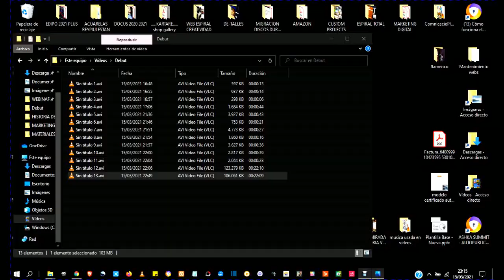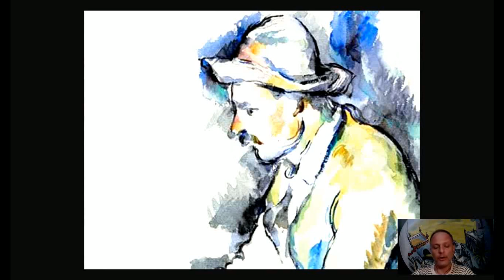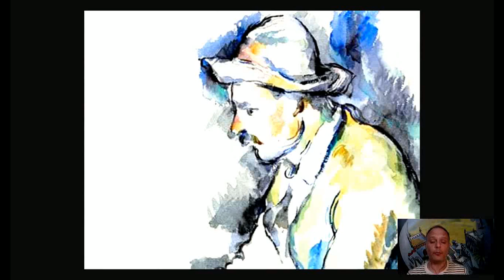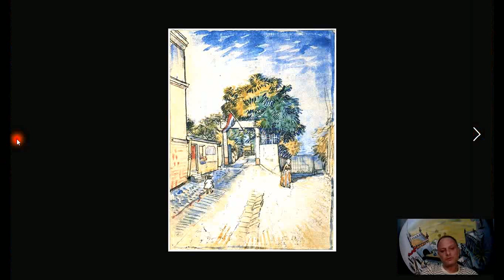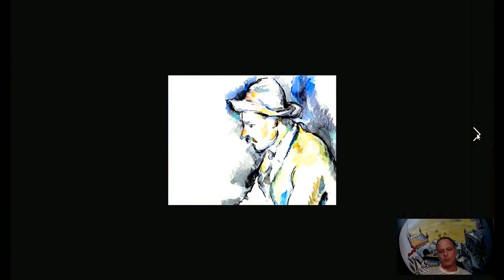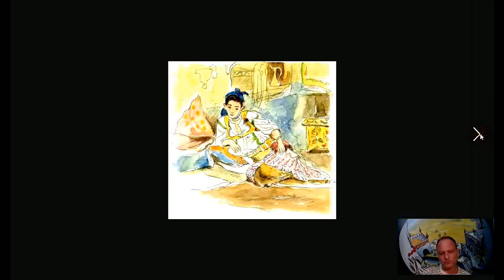Historia de la Acuarela. 4. Rondando entre el Romanticismo y los Post-impresionistas.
Contenidos del Curso de Acuarela de la Escuela Online Isla Kártare (Escuela de Inspiración).

CONOCE EL MUNDO DE LA ACUARELA, SUS TÉCNICAS BÁSICAS Y SUS NUEVOS TERRENOS DE EXPLORACIÓN
EL ESPÍRITU DE UN MATERIAL IMPREVISIBLE QUE TE HARÁ COMPRENDER LAS OPORTUNIDADES DEL AZAR Y EL ERROR.

( Lección en Vista pública en  tiempo limitado!)

Estos son los puntos clave resumidos de la transcripción del vídeo 4.
El vídeo proporciona una visión general de la evolución de la acuarela a lo largo de la historia.

00:09 🎨 Inicios de la era moderna y el arte vanguardista.

El arte moderno marca una ruptura con el realismo y se enfoca en la expresión, el simbolismo y la geometría.
Los artistas exploran formas geométricas básicas y la influencia del cubismo.
La libertad de colores y expresión se convierte en un enfoque importante en la pintura.

04:27 🌌 Pintores místicos y una perspectiva mística del arte.

Se sugiere reconsiderar la historia del arte desde una perspectiva más mística.
Los movimientos artísticos y los artistas pueden ser reinterpretados desde esta perspectiva.
La historia del arte tiene dimensiones místicas más profundas.

07:28 🌈 El uso del color como mancha abstracta en la pintura.

La pintura se centra en la utilización del color como manchas abstractas en el plano.
Se exploran conceptos de transparencia en la pintura al óleo y la acuarela.
El proceso creativo se ve como un hilo conductor en el arte.